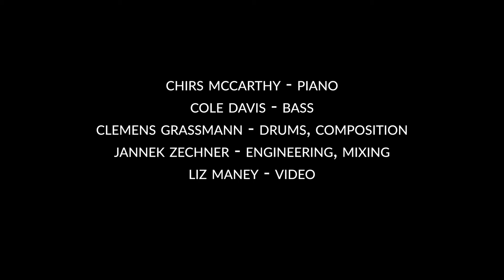Clemens Grassmann - Glimpse Of A Second Sound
Clemens Grassmann Trio - Glimpse Of A Second Sound

Clemens Grassmann album release: Grass Machine
Recorded at Rudy Van Gelder Studio, Englewood Cliffs, NJ

Feat:
Aaron Bahr - Trumpet
David Milazzo - Alto
Sam Dillon - Tenor
Chris Bittner - Tenor

Chris McCarthy - Piano
Cole Davis - Bass
Clemens Grassmann - Drums, Composition
Jannek Zechner - Engineering, Mixing
Liz Maney - Video